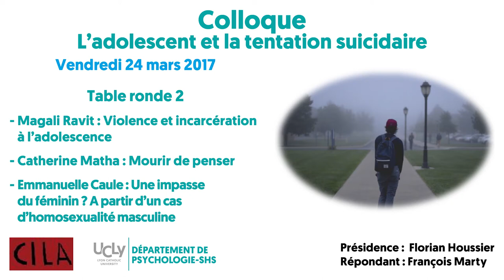Table Ronde 2 - Attaquer, se soigner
Deuxième table ronde du colloque : L'adolescent et la tentation suicidaire qui a eu lieu le 24 mars à l'Université Catholique de Lyon
Interventions :
- Magali Ravit : Violence et incarcération à l'adolescence
- Catherine Matha : Mourir de penser
- Emmanuelle Caule : Une impasse du féminin ? A partir d'un cas d'homosexualité masculine